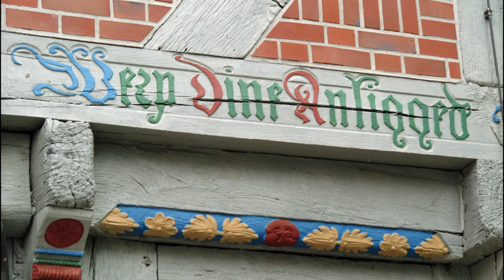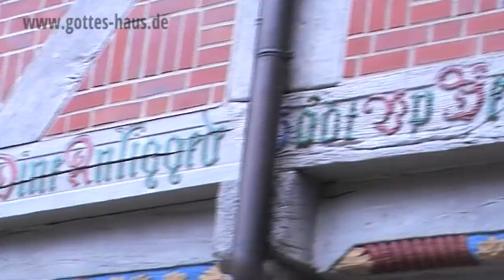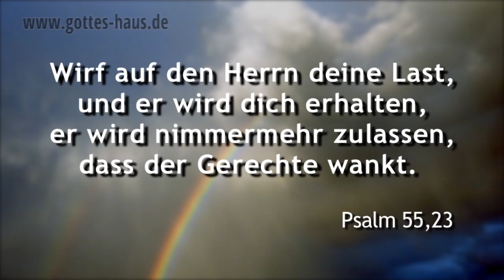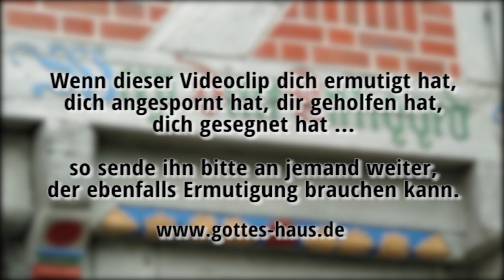Wirf dein Anliegen auf den Herrn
Vor Kurzem kam ich in meinem Leben in echte Bedrängnis. Einige Umstände hatten sich urplötzlich verändert und alles sah aussichtslos und stressig aus. Ich spürte, wie ich in meinen Gedanken ständig um dieses Problem herumwanderte, aber zu keiner Lösung kam. Doch dann fiel mein Blick auf ein uraltes Fachwerkhaus.

Die Inschrift in den Balken des Hauses war ein Zitat aus Psalm 55:

Bring deine Sorgen vor den Herrn, er wird dir helfen. Er wird nicht zulassen, dass der Gottesfürchtige stürzt und fällt!
Psalm 55,23 (Neues Leben)

Wirf auf den Herrn deine Last, und er wird dich erhalten, er wird nimmermehr zulassen, dass der Gerechte wankt!
Psalm 55,23